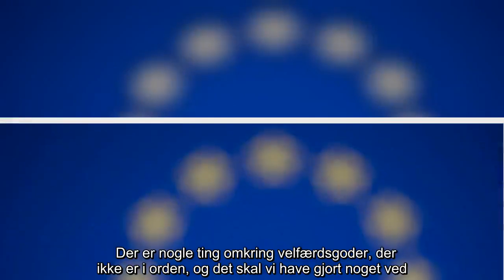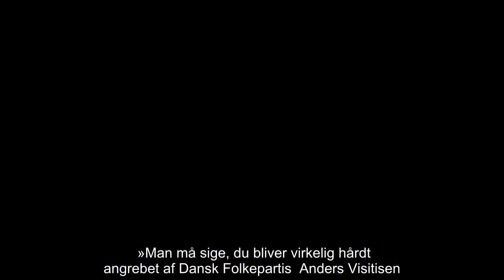✅ Borgen råt: Løkke i EU-grillen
✍  »Vi skal ikke have nogen folkeafstemning om EU-medlemsskabet. Jeg er imod det. Så jeg vil ikke binde mig til det,« siger Lars Løkke med stor alvor. Vi står en lille flok journalister sammen med statsministeren ved Protokolrum 1 på 3. sal i Europa Parlamentet. Han har for en times tid siden afsluttet en stor tale og debat om Europas fremtid.   Jeg spørger Lars Løkke, om det er fordi han ser bange for at flertallet melder os ud. »Næh. Skulle vi så stemme om det en gang om året, eller hvad. Vi har repræsentativt demokrati, så det kan jeg ikke se nogen grund til. Der er bred opbakning til EU i Danmark, selv om det ikke er fejlfrit« siger Lars Løkke. Du var mere kritisk overfor EU i 2015, og siden har du vist selv sagt, at du har taget EU-sokkerne på? »Nej nej. Og jeg taler aldrig om mine beklædningsdele, ved du.«   Nu spurgte jeg jo heller ikke hvem, der havde købt dem?    »De ting vi mente, da vi var fire blå oppositionspartier mener jeg stadig 100 pct.  Der er nogle ting omkring velfærd ...